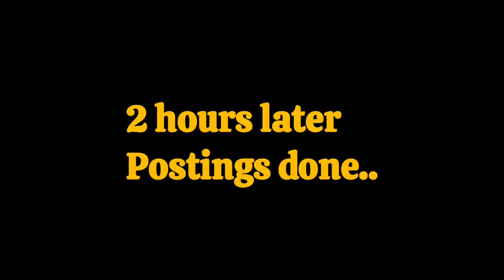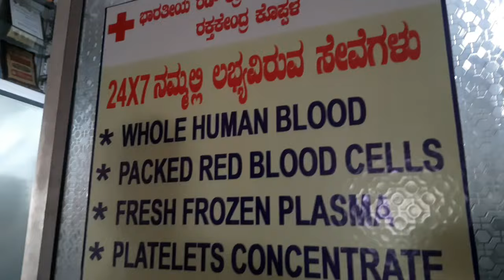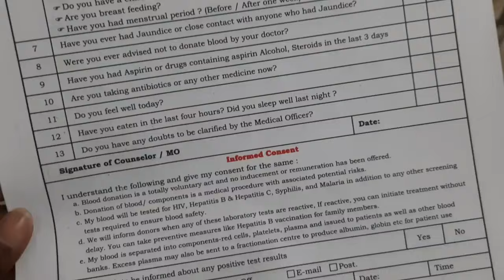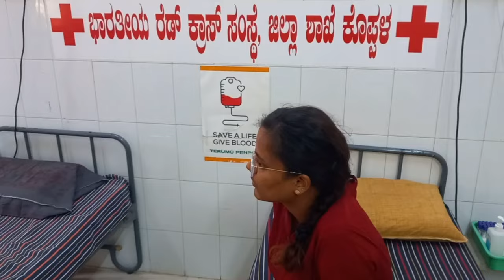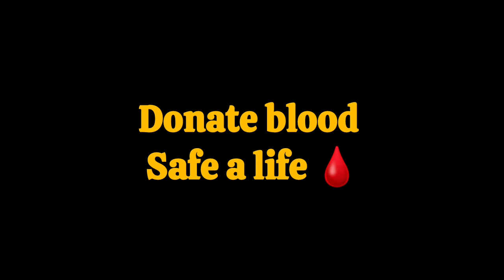I Donated blood 🩸 for my 22nd birthday 🎂 💉🩺✨️ Happy Harshita Vlogs